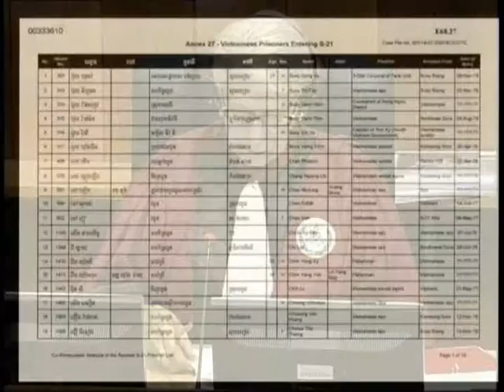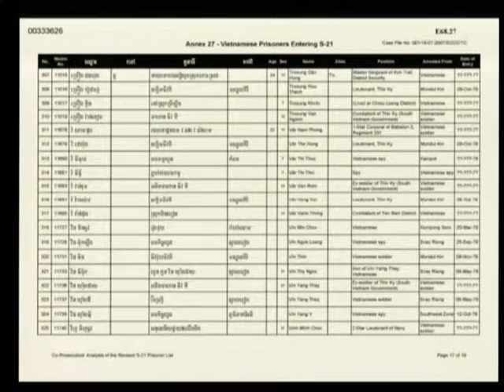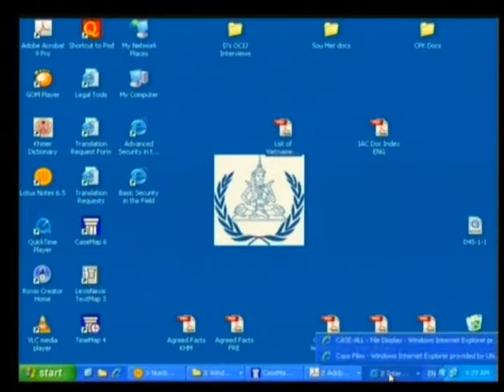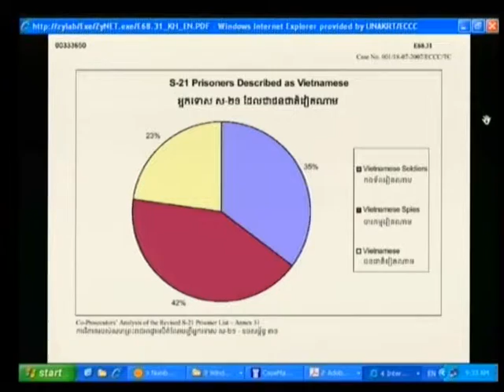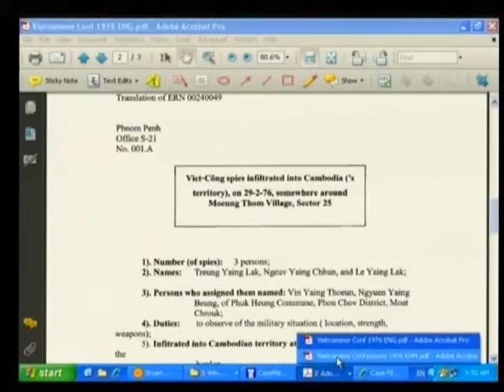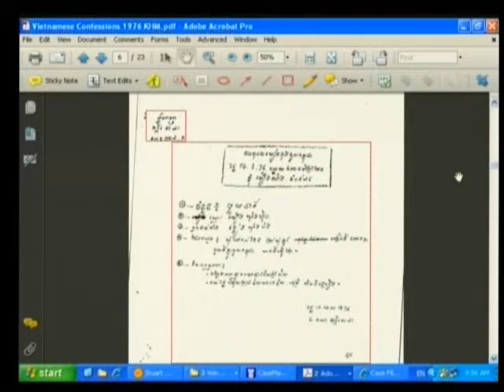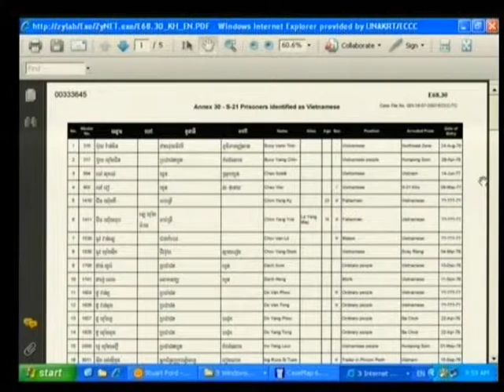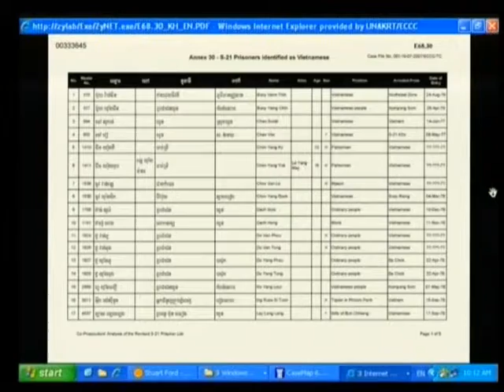Session 1 - 10 June 2009 - Case 001 - En/Fr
Questioning of the Accused on the issue of armed conflict